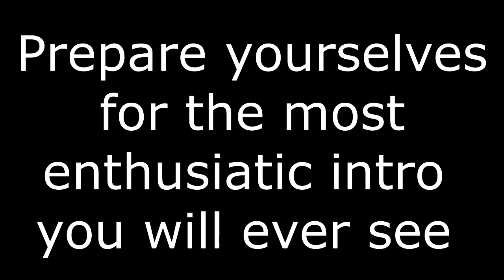Gauntlet Slayer Edition: Part 1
We recorded Gauntlet and then I uploaded the footage. That is pretty much all I have to say about that. I hope you enjoyed the video.